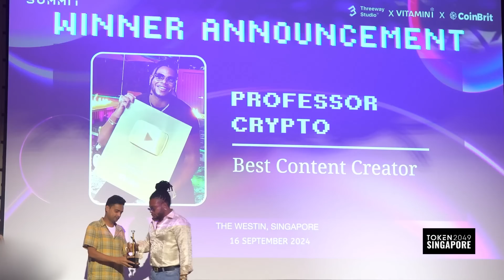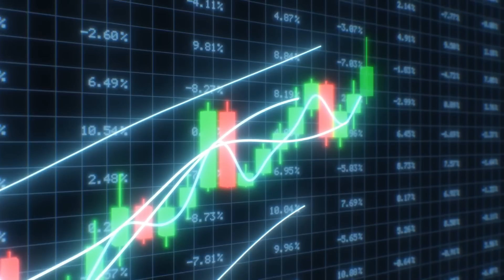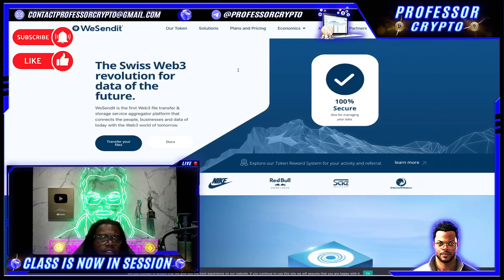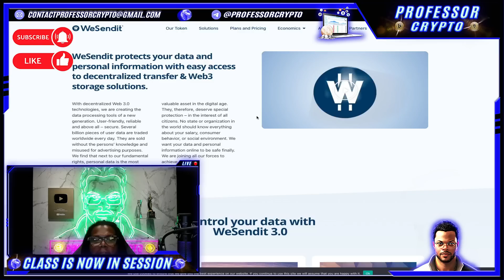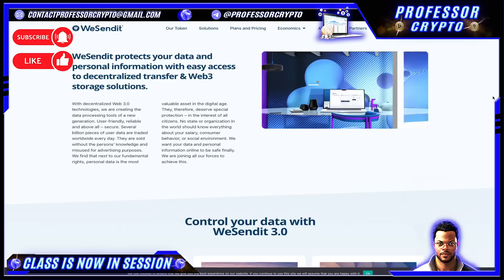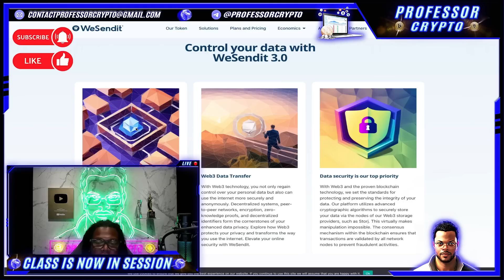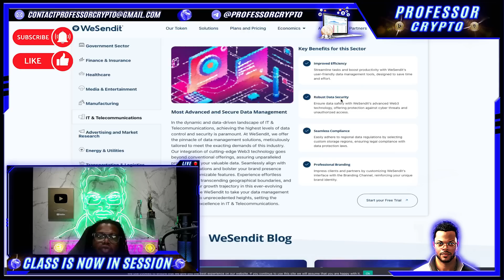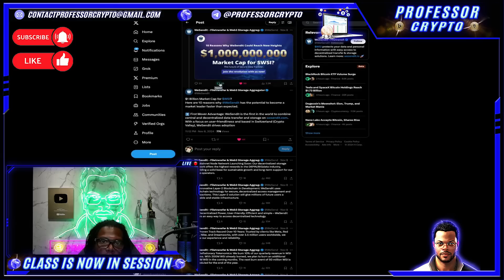🔥 CRYPTO CLASS: WESENDIT | SWISS WEB3 REVOLUTION FOR DATA OF THE FUTURE | FIRST WEB3 FILE TRANSFER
In this video, we are proud to introduce WESENDIT.

"WeSendit is the first Web3 file transfer & storage service aggregator platform that connects the people, businesses and data of today with the Web3 world of tomorrow."